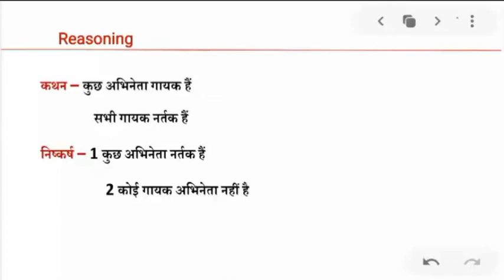SSC | CSAT Reasoning | Other All Competitions | Syllogism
इस वीडियो मे कथन_निष्कर्ष से सम्बन्धित कुछ प्रश्न हल करवाए गए हैं ताकि आपकी तैयारी मजबूत हो सके वर्तमान में सभी प्रतियोगी परीक्षाओं में इस टापिक से संबंधित प्रश्न अवश्य पूछे जाते हैं इसलिए आप इस वीडियो को देखकर अवश्य ही उन सवालों को कर पाओगे
यदि आप इस पैनल या प्रश्नों के उत्तर सहित पीडीएफ फाइल प्राप्त करना चाहते हैं तो जाइन करे हमारे टैलीग्राम चैनल को 👇इस लिंक पर क्लिक करें
Knowledge Facts
प्रतियोगी परीक्षा के दौर में स्वयं को सफल बनाने के लिए तथा अपने ज्ञान को बढ़ाने के लिए हमसे जुड़े।